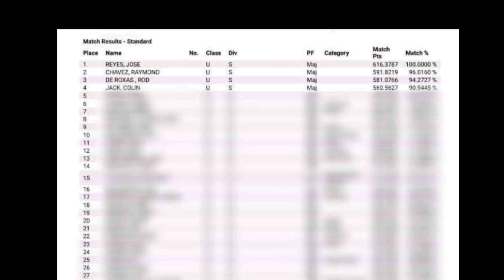PPSA LVL 2 JOM'S "PURELIES" CUP